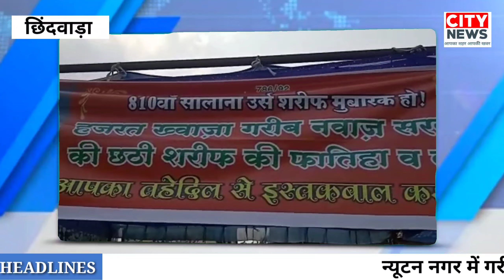City News Chindwara Newton Chikli गरीब नवाज फाउंडेशन के द्वारा आज लंगर का आयोजन किया गया